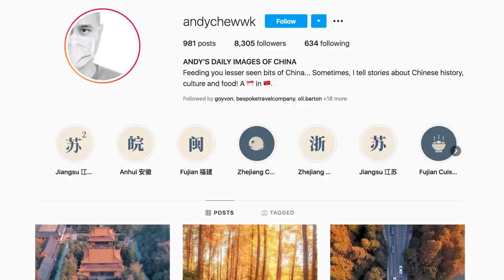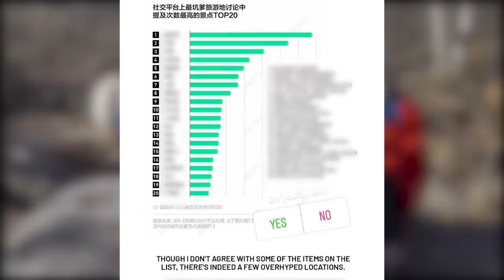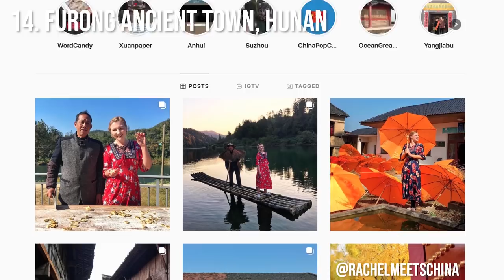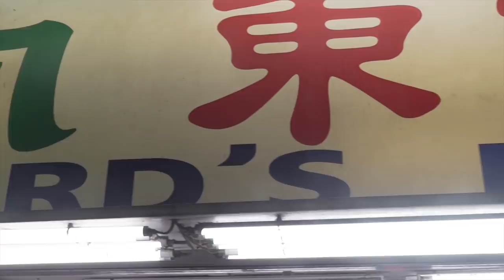Top 20 Most Disappointing Places In China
In this podcast style video, we talk about a recent survey which was done on domestic tourists here in China. It lists the top 20 most disappointing places in China, we thought this would be a good topic to discuss and to see if we agree. We haven't been to every place so please comment on the ones we haven't been to and let us know if you agree with the list.

Also, don't forget to let us know your disappointing places and we will do a part 2 where we say yours and ours!

▶ Download Tubebuddy (for free) to help you manage your YouTube channel

▶ The best camera for starting a YouTube channel: